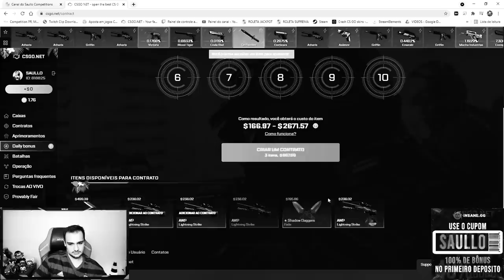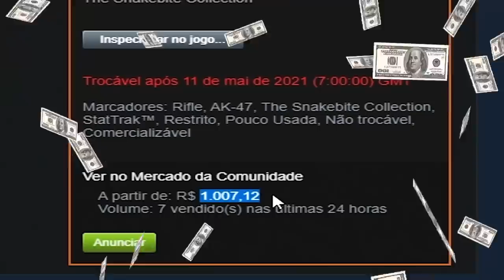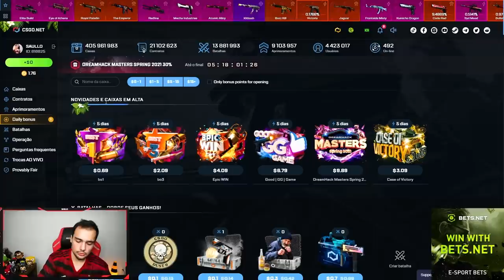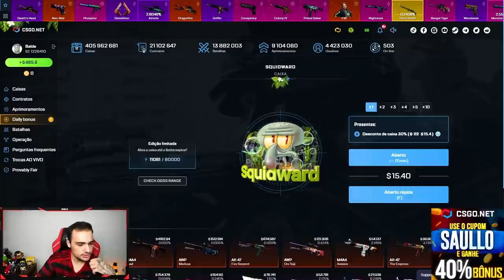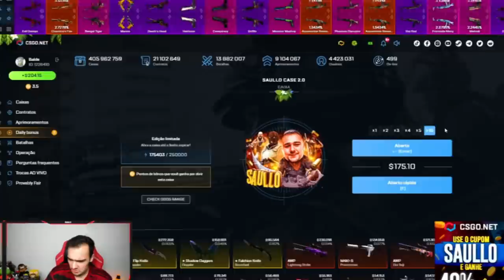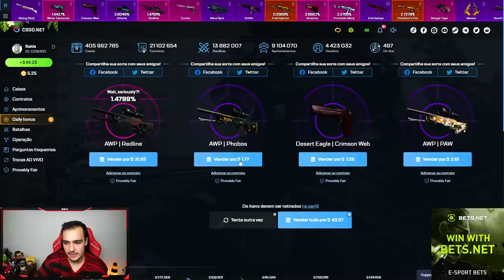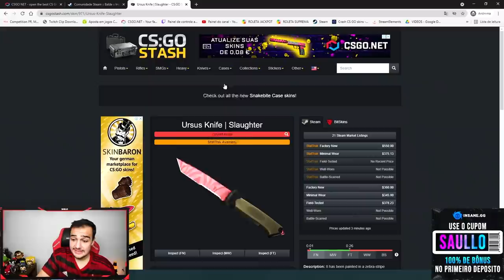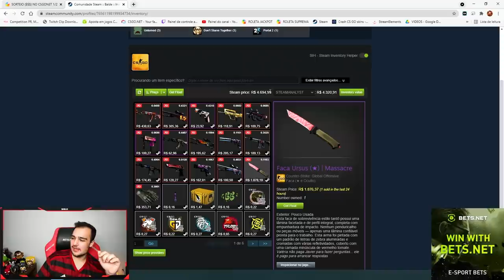Abri 4x a CAIXA NOVA e ganhei uma LUVA e uma AK muito RARA! - [ Snakebite Open Case ]